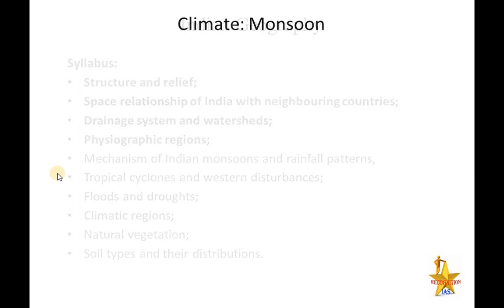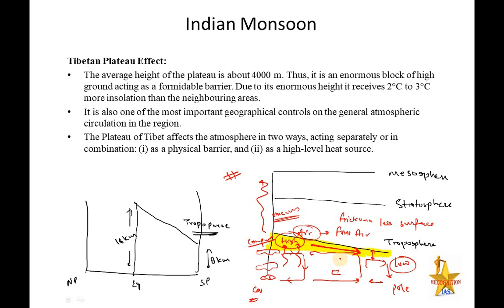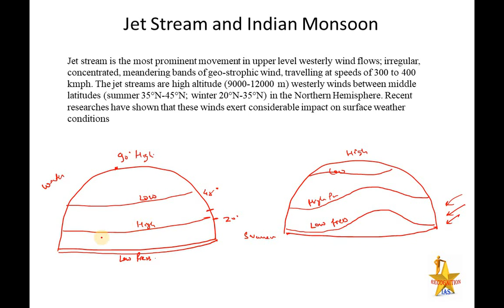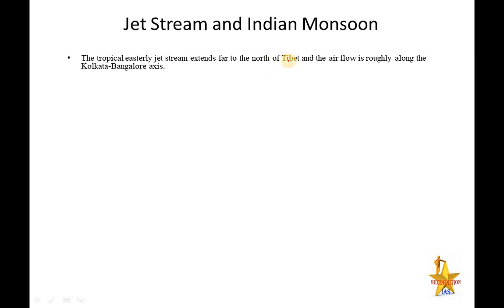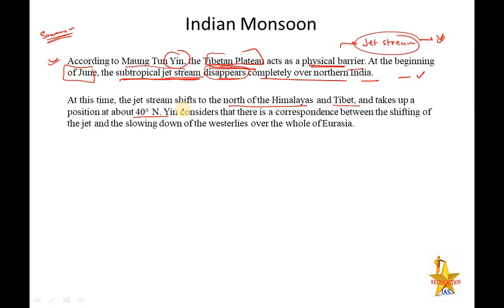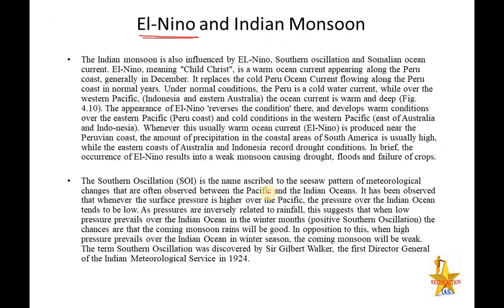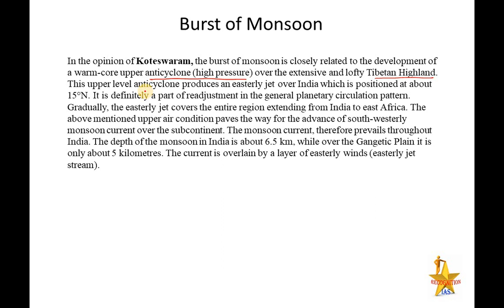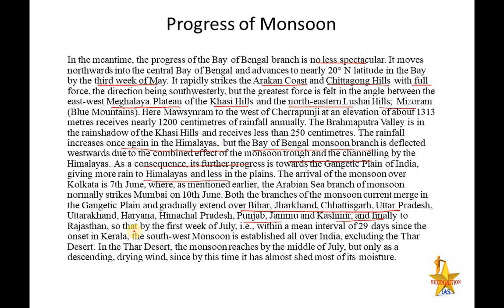Geographical Optional Lecture Series(L80) Indian Monsoon, Jet Stream, El-Nino, Southern Oscillation